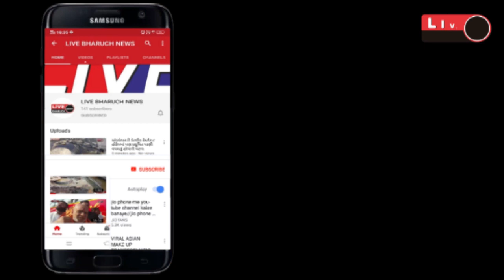અંકલેશ્વર મા વરસાદ ની સરુઆત થતાંજ જી આઇ ડી સી ની વરસાદી કાંસોમા કેમીકલ યુક્ત પાણી વહેતુ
Live Bharuch News | Ankleshwar |અંકલેશ્વર મા વરસાદ ની સરુઆત થતાંજ જી આઇ ડી સી ની વરસાદી કાંસોમા કેમીકલ યુક્ત પાણી વહેતુ